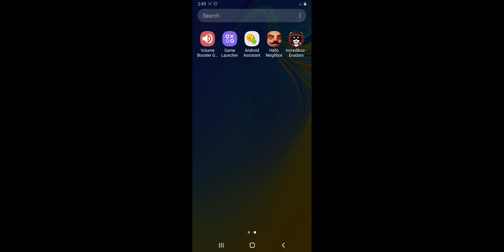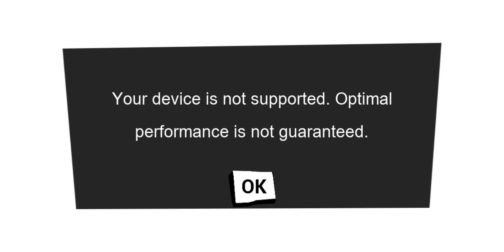Hello Neighbor Act 3 Unlocking The Double Jump Abily (Part 3#)